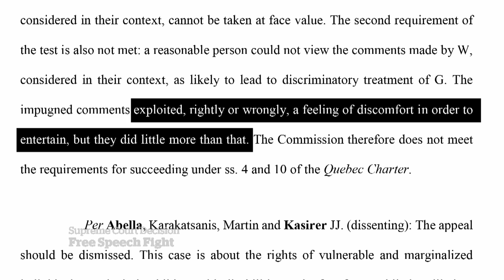Supreme Court rules in favour of Quebec comedian who mocked child singer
In a 5-4 split decision, the Supreme Court of Canada ruled comedian Mike Ward did not breach free speech limits for mocking former child singer Jérémy Gabriel. The court found Gabriel was chosen as a target not because of his disability, but because of his fame.